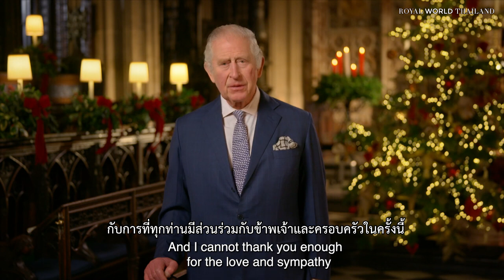King Charles III's first Christmas Message - พระราชดำรัสแรกวันคริสต์มาส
สมเด็จพระเจ้าชาร์ลส์ที่ 3 แห่งสหราชอาณาจักร มีพระราชดำรัสพระราชทานแก่ประชาชนเนื่องในโอกาสเทศกาลคริสต์มาส ประจำปีคริสต์ศักราช 2022 เป็นครั้งแรกในรัชกาล จากวิหารเซนต์จอร์จ ในพระราชวังวินด์เซอร์ มณฑลเบิร์กเชียร์ ประเทศอังกฤษ สหราชอาณาจักร
His Majesty King Charles III of the United Kingdom delivered a Christmas Message 2022 for the first time as King at St George’s Chapel in Windsor Castle, Birkshire, England, United Kingdom.